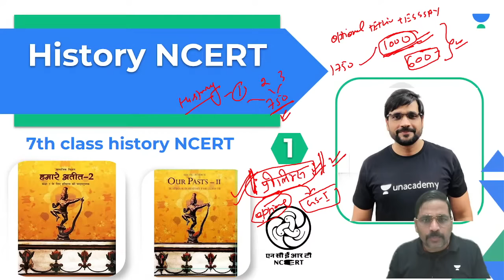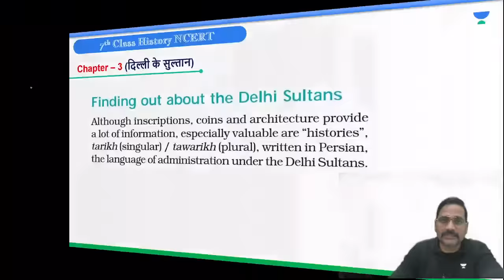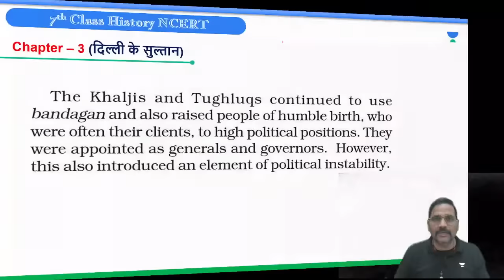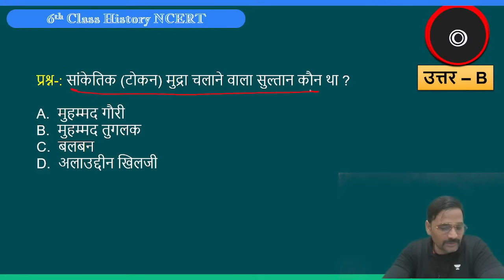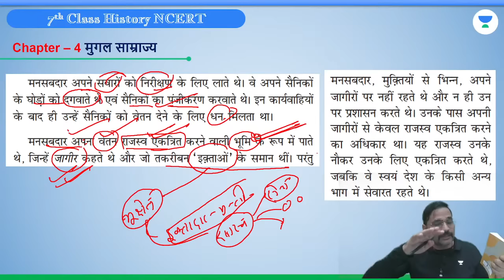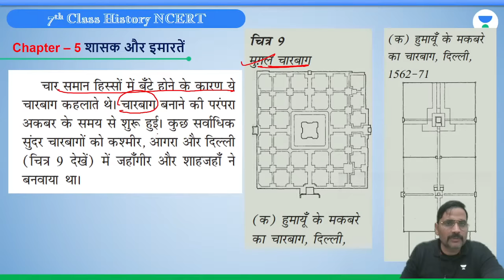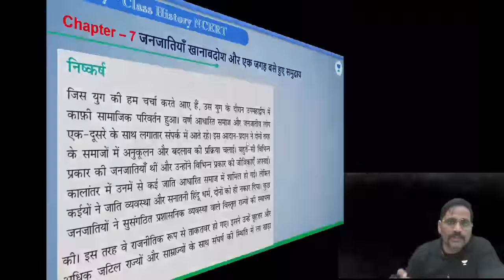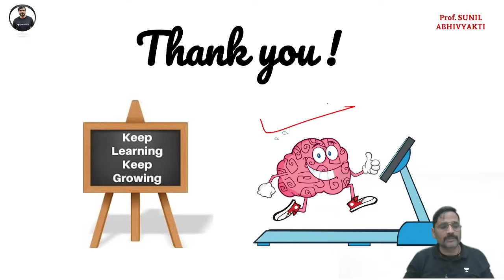L13: Complete NCERT History Class 7th | NCERT History Marathon | Sunil Kumar Singh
In this session, Educator Sunil Kumar Singh will be discussing Complete NCERT History Class 7th

➤ About the Educator:  - Ex-UPSC Interview, Editor in Chief Abhivyakti Civil Services Magazine, topper of 12th ,UGC Net Qualified , Qualified UPPSC Prelims Thrice (2008,2009 & 2010) , 20 Years CSE Exp. ,Writer - Ethics ,Integrity & Aptitude & Book on Economics Survey ,Director of Abhivyakti IAS Coaching in Mukherjee Nagar , Delhi  ,Top Educator on Unacademy

➤ Join our Exclusive Telegram Channel for UPSC CSE -

You can enroll to Unacademy Subscription and get the following benefits:
1. Learn from your favourite teacher
2. Dedicated DOUBT sessions
3. One Subscription, Unlimited Access to Live Online Classes and Videos
4. Real-time interaction with best-in-class teachers
5. You can ask doubts in live online classes
6. Limited students in each Class
7. Download the videos & watch them offline